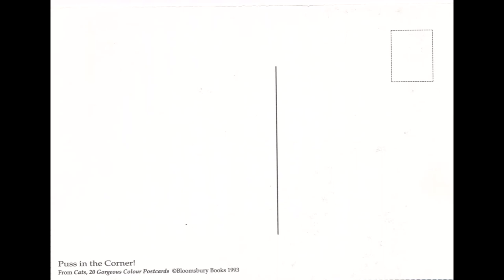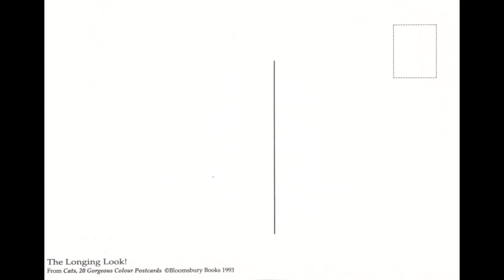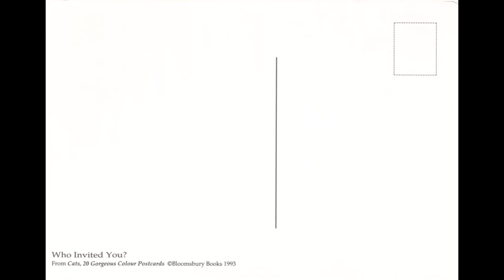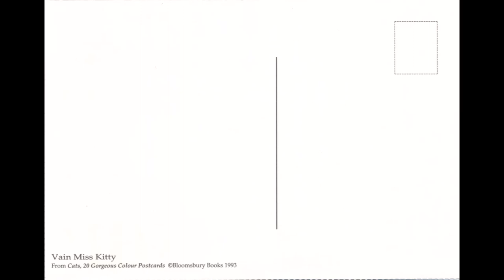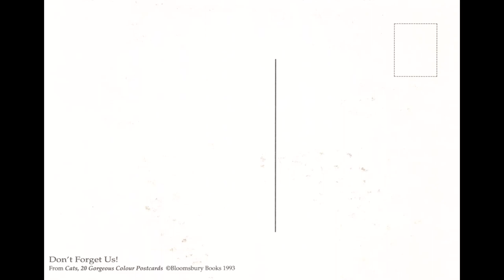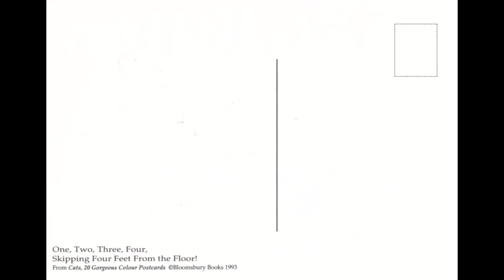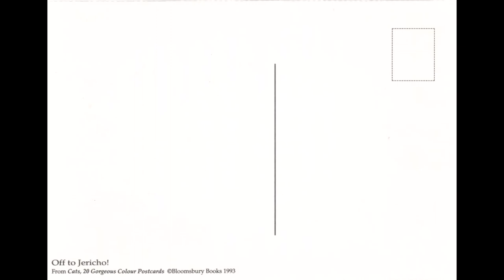CATS in Art Paintings, Art Cards (HD) GORGEOUS COLOUR POSTCARDS | Bloomsbury Edition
ARTWORK BY NAME & CHAPTERS

0:00 TITLE AND SHORT PREVIEW
1:56 CROCHETS AND QUAVERS
2:16 PUSS IN THE CORNER
2:36 BEAUTIFUL MEWSIC
2:56 THE LONGING LOOK
3:16 OH , SUCH FUN
3:36 PUSSY AT THE WELL
3:56 PLAYFUL KITTEN
4:16 THE PUSSY WHO COULDN'T SPELL
4:36 WHO INVITED YOU ?
4:56 VAIN MISS KITTY
5:16 WE'RE OFF TO SEA ; THE PUSS, MY FRIENDS AND ME
5:36 TIMMY THE TIGHT ROPE DANCER
5:56 DON'T FORGET US
6:16 THE LAND OF FUN
6:36 THIS SHOW IS VERY GRAND
6:56 PUSSY TABLEAU
7:16 ONE, TWO, THREE, FOUR, SKIPPING FOUR FEET FROM THE FLOOR
7:36 TODAY'S MENU
7:56 OFF TO JERICHO
8:16 JUST YOUR STYLE, SIR

This channel was opened as a life project for accessing information and sharing it as a source of learning or inspiration.
The collection contains about eighty thousand items including art postcards, postal history, letters and more.
Every effort will be made to catalog the videos by year of creation, artist name and more details.
All items were scanned using a high quality scanner.